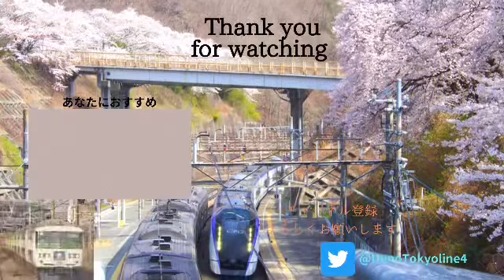西武新宿線 6000系 上石神井→高田馬場 走行音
西武新宿線で二本しかいないレアな車両です
走行音のリクエストがあればコメントでお知らせください。

なんと3・12の踊り子16号も収録　よかったらご覧ください。